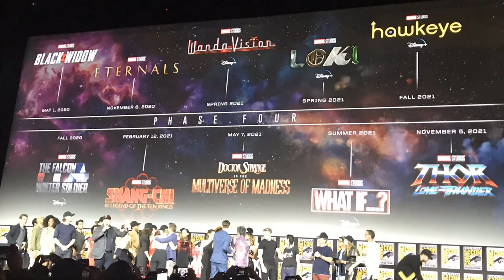Captain America 4 - Julius Onah to Direct!